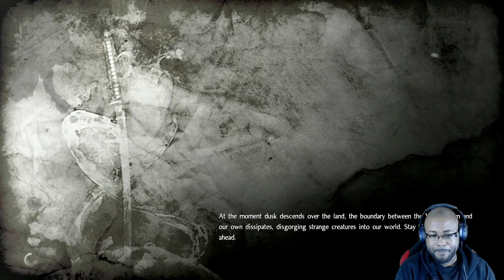THE PERFECT SAMURAI!(Nioh on PS4)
Watch and learn BITCHES!